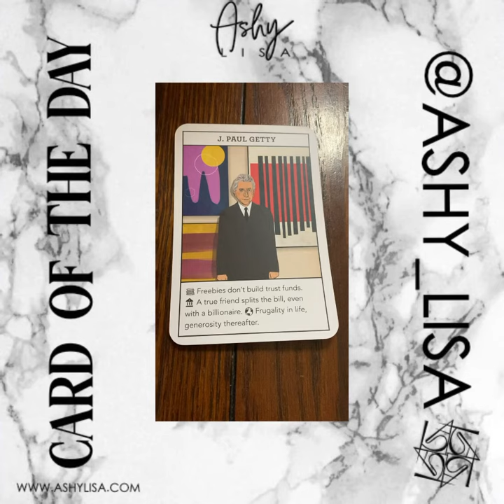Cardoftheday J. Paul Getty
Ashylisa.com